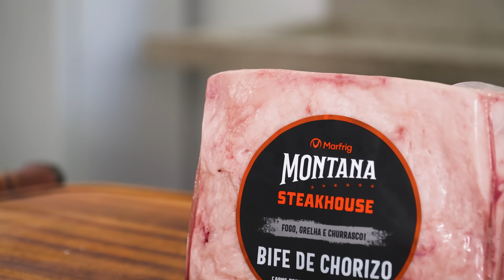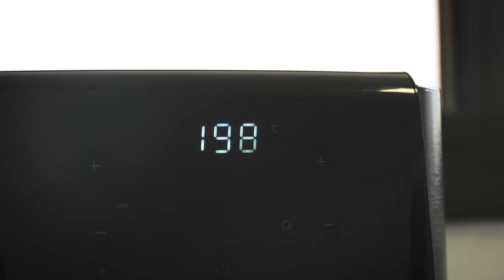Churrasco SEM churrasqueira? Como fazer churrasco na Air Fryer e no forno | Cansei de Ser Chef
Churrasco hoje, churrasco amanhã, churrasco pra sempre! Ora, quem ama churrasco não vai deixar de fazer por não ter uma simples churrasqueira. E na aula de hoje Bruno Salomão em parceria com a Montana Steakhouse vai te ensinar como burlar essa situação chata e garantir o máximo de sabor, sem que o resultado seja uma carne com gosto de cozida.

Já não é de hoje que Bubu ensina a técnica de utilizar o forno para preparar sua carne e finalizando na frigideira: quem já provou sabe que fica sensacional! Hoje, com o advento e a popularização da Air Fryer, nada mais justo e interessante do que explorar esse equipamento para também conseguir preparar seu churrasco em qualquer ocasião - quem vive em apartamento e não pode acender uma churrasqueira vai amar essa receita!

Claro que utilizando os cortes da Montana Steakhouse você já garante muito sabor no resultado final, mas essas duas técnicas para degustar de um churrasquinho quando não puder usar a churrasqueira dão certo demais, demonho, pode provar!

• INGREDIENTES:
1 PEÇA DE PICANHA MONTANA STEAKHOUSE
1 PEÇA DE CHORIZO MONTANA STEAKHOUSE
SAL TEMPERADO DE SUA PREFERÊNCIA
MANTEIGA DE GARRAFA (OU GORDURA DE SUA PREFERÊNCIA)

• CAPÍTULOS:
00:00 - SEM CHURRASQUEIRA? SEM PROBLEMAS!
00:53 - COMO FAZER CHURRASCO SEM CHURRASQUEIRA
02:04 - COMO FAZER PICANHA NO FORNO
03:39 - CÁLCULO ENTRE PESO DA PEÇA E TEMPO DE FORNO
04:37 - COMO FAZER CHORIZO NA AIR FRYER
05:24 - TEMPO E TEMPERATURA DA AIR FRYER
06:02 - RESULTADO DO CHORIZO NA AIR FRYER
06:54 - FINALIZANDO A PICANHA NA FRIGIDEIRA
08:17 - SEM DESCULPAS - FAÇA CHURRASCO!

Acesse o vídeo no dê seu joinha e compartilha essa bagaça! Eu ainda não sei o que você tá esperando, aparição da besta fera!!!